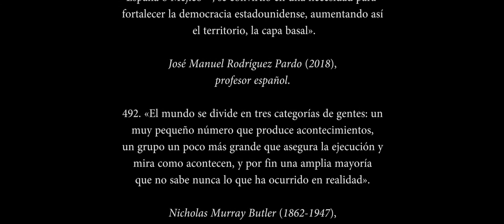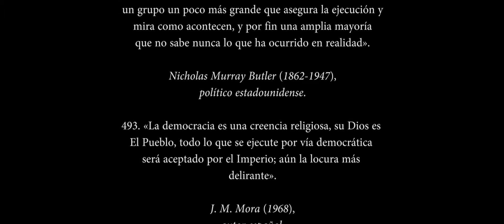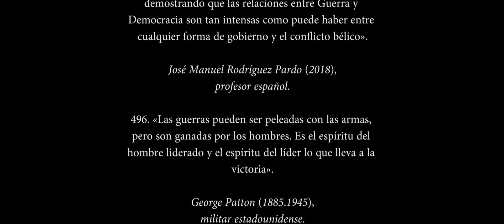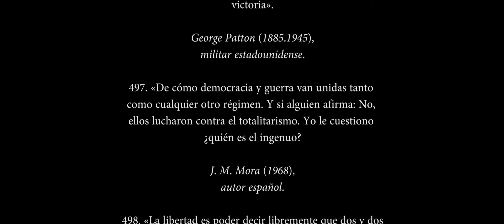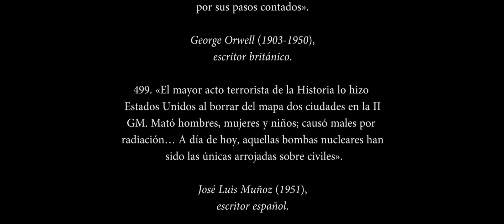505 CITAS CONTRA LA DEMOCRACIA (Parte 50)